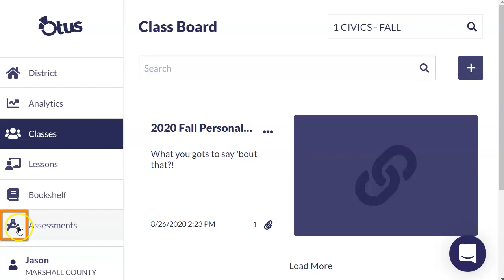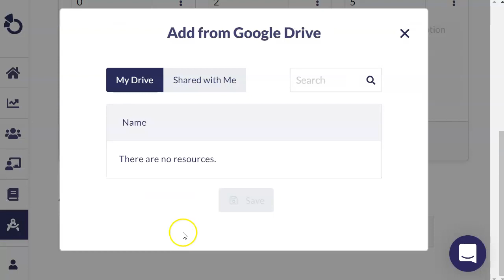Otus: Make a Copy for Each Student